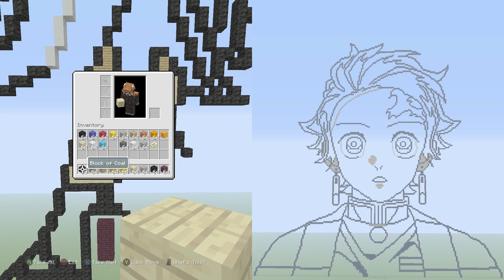Minecraft Tanjiro Kamado Pixel Art Tutorial Part 9 FINAL (Demon Slayer /Kimetsu no Yaiba)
Minecraft Tanjiro Kamado Pixel Art Tutorial Part 9 (Demon Slayer /Kimetsu no Yaiba)

VERY LENGTHY PART BUT I MANAGED TO GET IT ALL DONE.